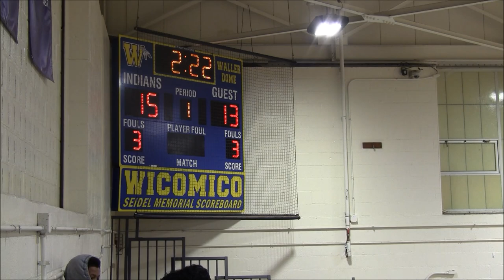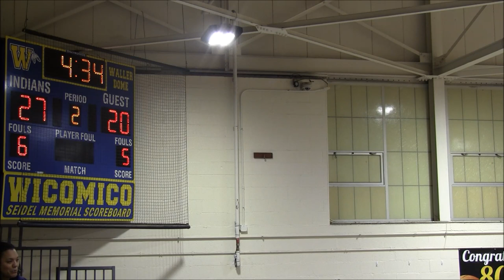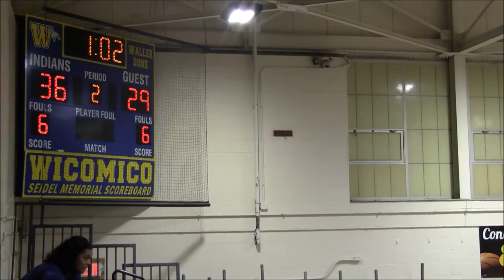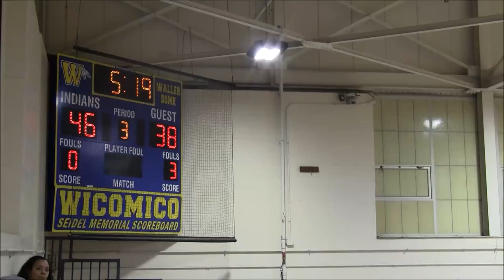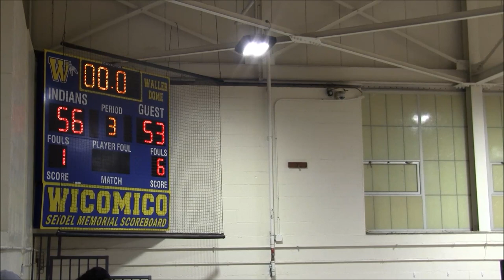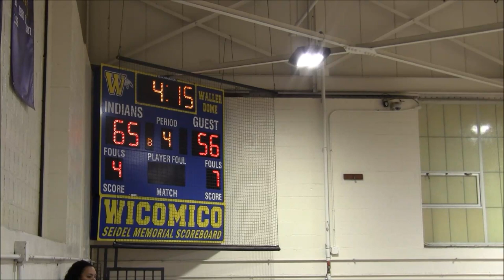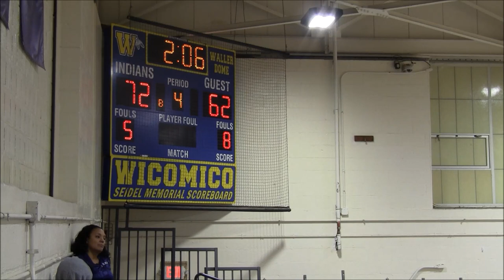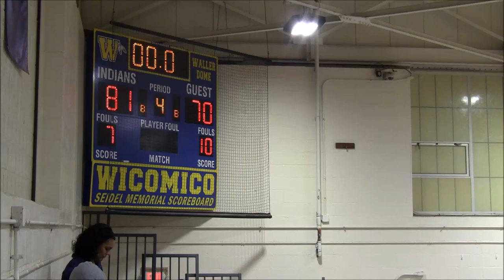Gilman School vs Landon School Game- 39th Governor's Challenge @ Wicomico HS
Gilman School Greyhounds vs Landon School Bears
39th Governor's Challenge Game 72; Day 3 Bracket #15 @ Wicomico HS